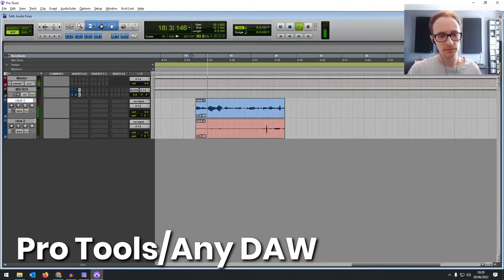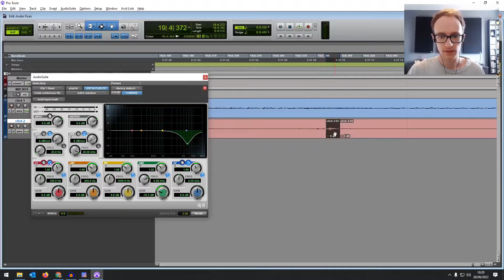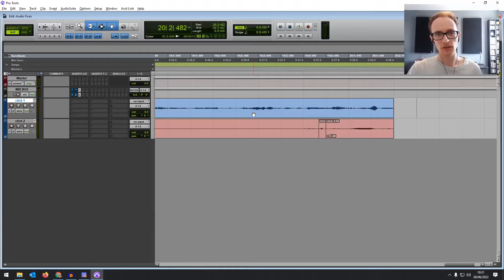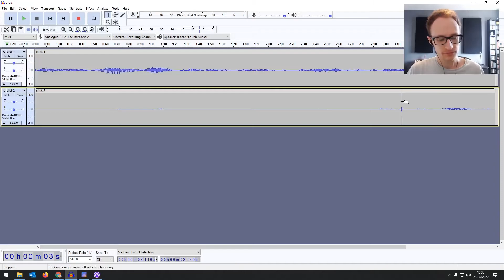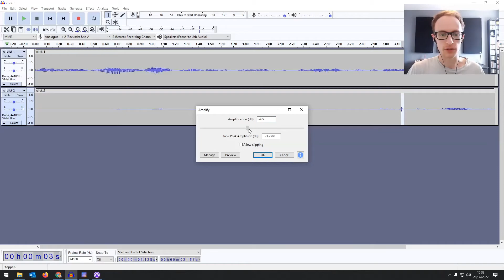How To Remove Clicks From Audio in Audacity and Other DAWs | Audio Fixing Tricks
🎙 Your podcast production reference guide for creating exceptional, professional episodes 🎧

In this video, you’re going to learn how to remove clicks and pops in your audio recordings. That could be clicks from lip smacks, from recording issues - any sharp click in your audio.

This applies to whichever DAW you’re using. I’m going to show you how to fix them with just the stock plugins that come with any DAW, I’ll also show you how to easily fix them for free in Audacity with the de-clicker too, and finally, you’ll see how to fix them with Izotope RX.

Intro - 0:00
Pro Tools/Any DAW - 0:26
iZotope RX - 2:08
Audacity - 2:54
Final Thoughts - 4:21

🎙 Learn how to record exceptional episodes 🎧

for professional support with your podcast.

for more audio production tips & guides.